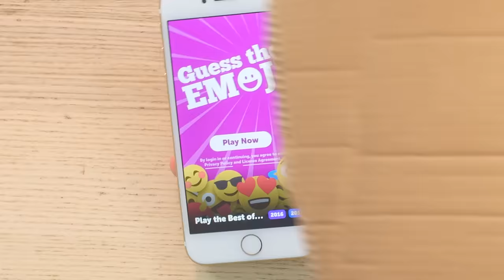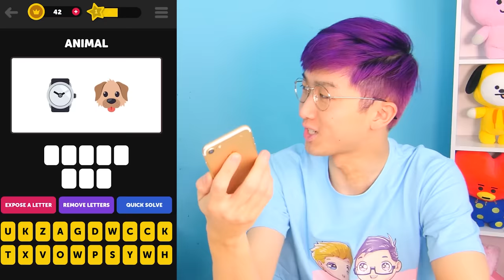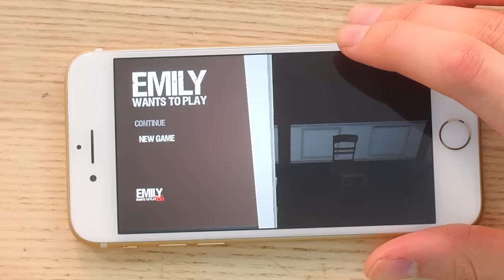Can You Guess The Price Of These STRANGE PHONE APPS!? (GAME)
LankyBox tries to guess the Price of iPhone, Samsung, and Android phone apps!